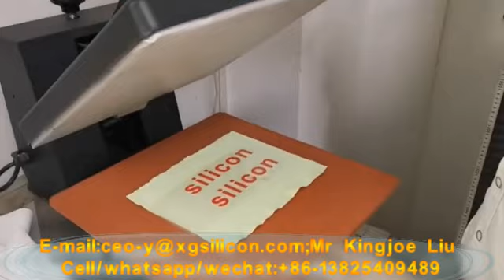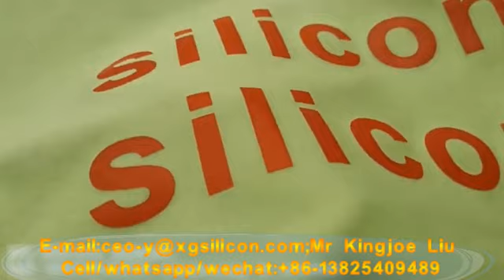XG silicone HD transfer silicone & silicone transfer agent for silicone stickers printing,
Two types
one is glossy coating film which will be glossy after heating press on fabric
another one is matte finish effect after heating press on fabric
Mesh number：120-200 ,
Mesh(screen film )thickness 0.1-0.2MM,it is depends on printing Artworks
Squeegee：65-80 degree
Printing tips
1.Transfer silicone color layer printing for 3-8 layers
Transfer silicone   XG-866A-3Y 100G
Pigments or special powders  10-20G (10-20% white&fluorescent 15-20% other colors 10%)
Silicone catalyst   XG-866B-2 3G 3%
Silicone thinner   XG-128AH 10-20G 10-20% Flash by 100 to120 degree. For the last color layer keep wet no need to heat.
2.Transfer Silicone ink mix with transfer agent for mid layer printing for 2 layers
Transfer silicone   XG-866A-3Y 50G
Silicone thinner   XG-128AH 10-20G 10-20%
Silicone catalyst   XG-866B-2 1.5G 3%
Silicone transfer agent   XG-MZ 2.5G 5%
No need to heat, wet on wet print two layers on wet red transfer silicone ink layer
3.Hot melt glue XG-360R-2 print for 4-6 layers
To use cyclohexanone to liquid the glue,mixing ratio 10%,if glue to be thick and choke the mesh screen Flash by room temp or by 80-100 degree
4.After finish, put into the oven to bake by 100 degree for 30 minutes
5.Heat press the sticker on the heat transfer press machine by the temp of 160-170 degree for 10-16 seconds under pressure of 4KG
For more silicone paste information contact with:
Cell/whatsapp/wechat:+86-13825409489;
Mr Kingjoe Liu